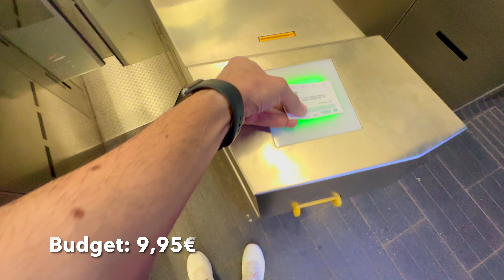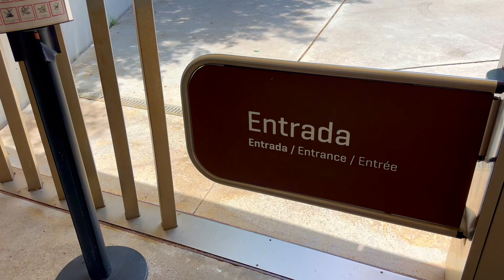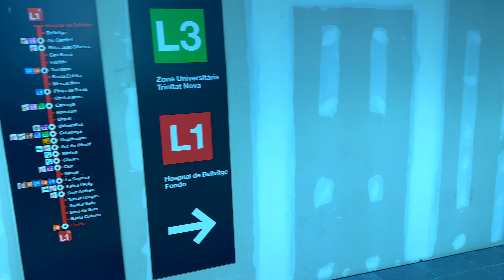20€ in SPAGNA: Cosa Riesco a Comprare a BARCELLONA?💰🇪🇸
Dopo la serie "3 città in 72h" che ci ha visto in esplorazione a Siviglia, Granada e Malaga, concludiamo questo viaggio in Spagna con un video direttamente da Barcellona
Vediamo cosa riesco a fare e a comprare con 20€ in una delle città più costose della Spagna...

"𝙕𝙖𝙞𝙣𝙤 𝙄𝙣 𝙎𝙥𝙖𝙡𝙡𝙖 𝙚 𝘽𝙪𝙤𝙣 𝙑𝙞𝙖𝙜𝙜𝙞𝙤..."

💳 BuddyBank (Conto Corrente) (Usa questo Codice Invito per ricevere 30€: 43780F)
🎧 Amazon Music (Dove ascolto musica quando viaggio)
📚 Amazon Prime (Se acquisti spesso su Amazon)

ZAINI E ACCESSORI DA VIAGGIO
🎒 Zaino da Viaggio TNF Borealis Classic
🎒 Zaino da Viaggio TNF Borealis
🎒 Zaino Ryanair 40x20x25
🎒 Zaino da escursionismo
🎒 Zaino tattico piccolo
🎒 Zaino impermeabile
👔 Cubi organizzatori
👝 Portafogli Minimal
👝 Sling Bag Tomtoc
👝 Borsello porta accessori
👝 Beauty Case trasparente da Viaggio
👝 Beauty Case Minimal Osprey
💧 Borraccia Termica 0,75L Bialetti
💧 Borraccia Termica 0,5L
🚿 Asciugamani Microfibra da Viaggio

ACCESSORI ELETTRONICI DA VIAGGIO
💻 Il mio Computer
📱 Lo Smartphone che uso
🎬 Il mio Drone
📸 La mia Action Cam
💽 SSD portatile da Viaggio
🎤 Microfono Wireless
🔌 Presa universale
🔋 Power Bank 10000mAh

ABBIGLIAMENTO DA VIAGGIO
🧥 Il mio Piumino da Viaggio TNF
👖 Pantaloni Columbia Modulabili
👟 Scarpe da Viaggio Skechers
🦺 Giacca Impermeabile TNF
🥾 Scarpe da Trekking
🧴 Detersivo da Viaggio

INTEGRATORI E FARMACI CONSIGLIATI IN VIAGGIO
🩹 Cerotti per vesciche
😴 Integratore Melatonina per dormire meglio
🦠 Integratore Sistema Immunitario
💪 Potassio e Magnesio
🍽️ Integratore reflusso
👁️ Collirio Occhi Rossi
💪 Crema Muscolare

Acquistando dai Link Amazon qui sopra!